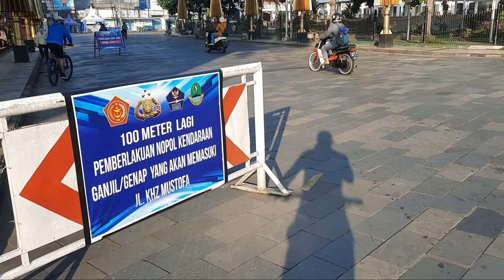pemberlakuan ganjil genap di kota tasikmalaya || motor dan mobil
untuk sementara pemeberlakuan ganjil genap ini selama ppkm . dan mimin semoga ke depan nya ganjil genap tidak berlasung 😊😊🙏🙏